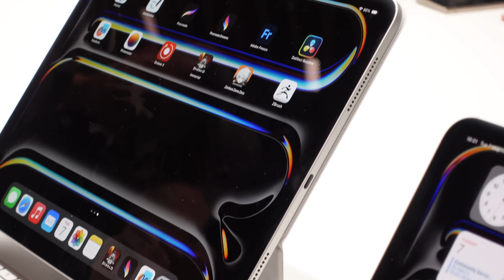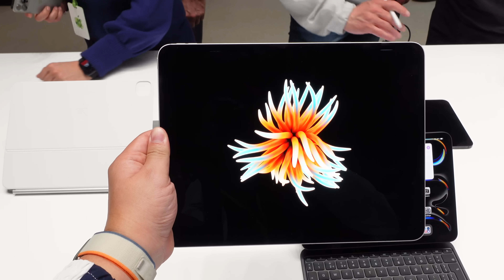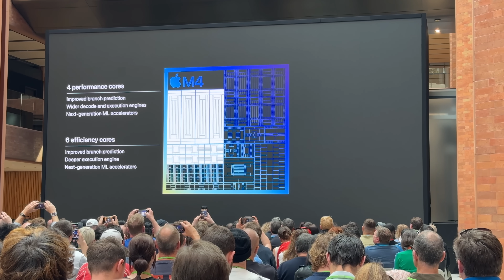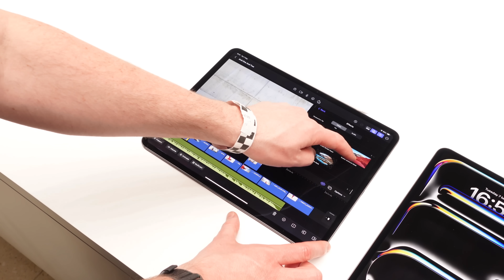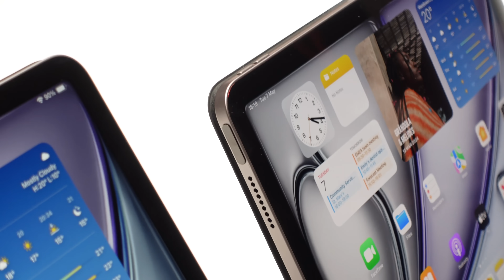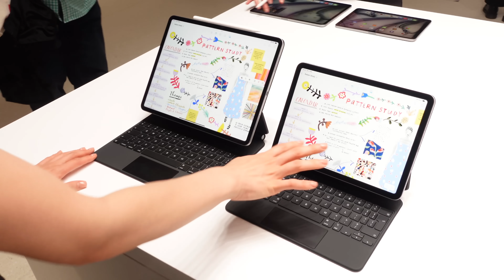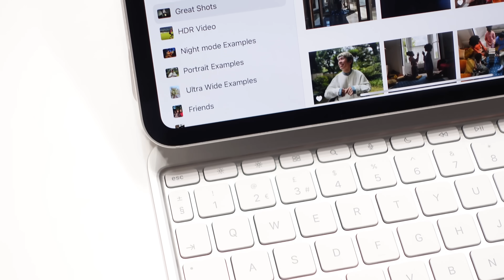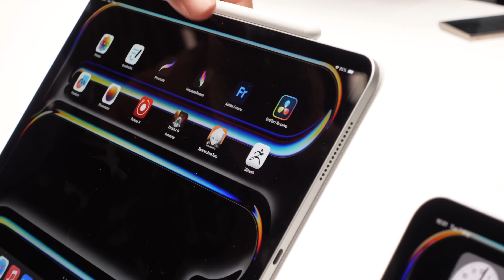Trải nghiệm iPad Pro M4 siêu mỏng nhẹ quá phê và iPad Air 13"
Đây là video trên tay và trải nghiệm nhanh iPad Pro 11" và iPad Pro 13" mới sử dụng chip Apple M4, đồng thời cũng chia sẻ về những thứ mình cảm nhận ở iPad Air M2 giờ có cả bản 11" lẫn bản 13".